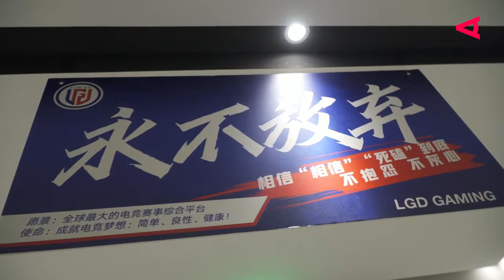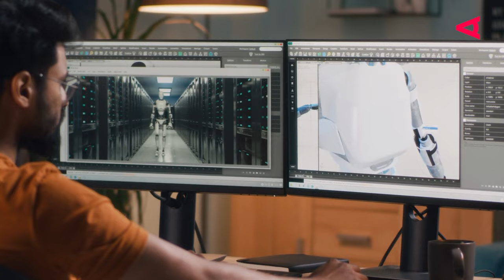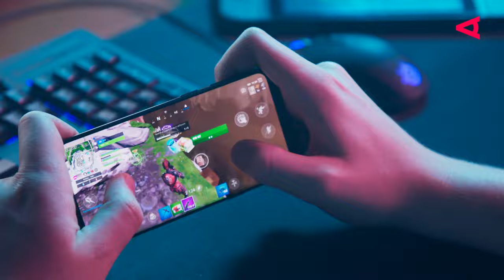Gaming-Boom in Brasilien: Dank eSports in den Top 10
Brasilien hat sich als eines der wichtigsten Länder im Gaming-Bereich etabliert, wobei die Verbreitung von Smartphones und der boomende eSports-Sektor eine große Rolle spielen. Brasilien ist mittlerweile in den Top 10 der globalen Gamingmärkte und der größte in Lateinamerika. Fast 50 % des Marktes entfallen auf Mobile Gaming, gefolgt von Konsolen- und PC-Spielen. Im Jahr 2023 haben über 100 Millionen Brasilianer mehr als 2,5 Milliarden Euro im Gaming umgesetzt, wobei über 80 % der Bevölkerung Gaming als wichtiges Hobby betrachten.

Die Zukunft sieht rosig aus: Bis 2027 soll das Marktvolumen auf fast 3 Milliarden Euro anwachsen. Interessanterweise sind die meisten Gamer in der Altersgruppe der 30- bis 39-Jährigen, und seit 2016 sind die Mehrheit der brasilianischen Gamer weiblich. Besonders beliebt sind Mobile und Casual Games, aber auch neue Trends wie eSports, Games on Demand, Gamification und Virtual Reality zeichnen sich ab.

Brasilien führt den lateinamerikanischen eSports-Markt an, mit steigenden Zuschauerzahlen und Einnahmen. Weltweit liegt Brasilien bei der Anzahl der aktiven eSport-Spieler auf Platz drei. Auch die Produktionsstudios wachsen rasant: 2023 gab es über 1000 aktive Entwickler in Brasilien, eine Verdreifachung seit 2018. Diese Studios beschäftigen über 13.000 Mitarbeiter und konzentrieren sich stark auf mobile Plattformen. Die meisten Verkäufe erfolgen im Inland, aber auch die USA und andere lateinamerikanische Länder sind wichtige Märkte.

▬ Kapitel ▬▬▬▬▬▬▬▬▬▬▬▬
00:00 - Brasilien: Ein Paradies für Gamer
00:30 - Marktanalyse und Trends
01:00 - Die demografische Entwicklung der Gamer
01:30 - eSports und neue Gaming-Technologien
02:00 - Wachstum der brasilianischen Spieleindustrie